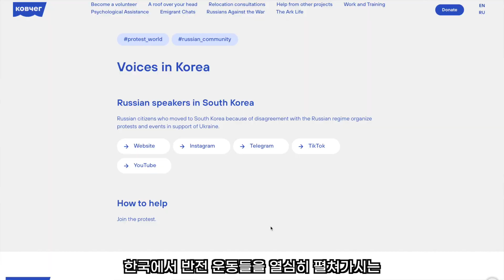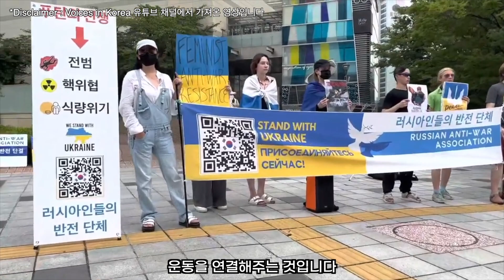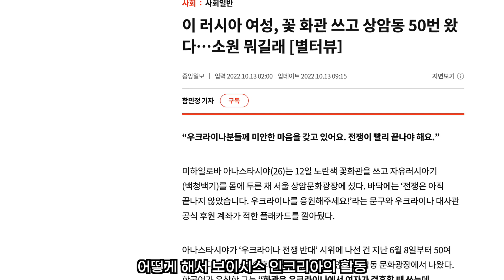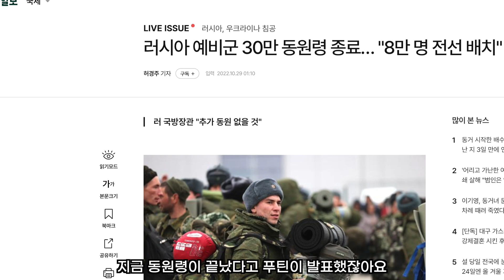한국의 러시아인들, 매주 주말 거리에 왜? VoicesinKorea (Feat. 아샤 from 러시아 )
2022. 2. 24. 우크라이나의 돈바스 지역 침공으로 시작된 러시아의 전쟁. 현재까지 사상자도 다 밝혀지지 않았으나, 국제법적 근거도, 명분도 없는 전쟁 속 수많은 사람들이 죽고 있습니다. 최근에는 예비군 30만명의 강제동원 이후 전장으로 사람들을 보내고 있지요. 한국에 있는 러시아인들이 결성한 단체 Voices in Korea는 러시아 내 사람들과 연대하며 4개월 이상 지속해서 반전 집회와 우크라이나 연대 집회를 열고 있습니다. 어필이 만나본 사람은 Voicse in Korea의 아샤선생님입니다.